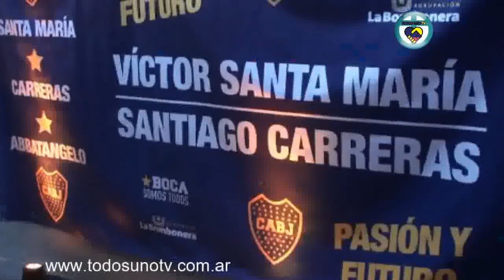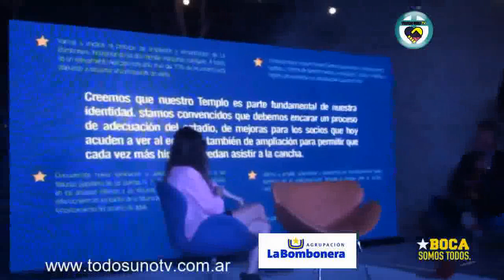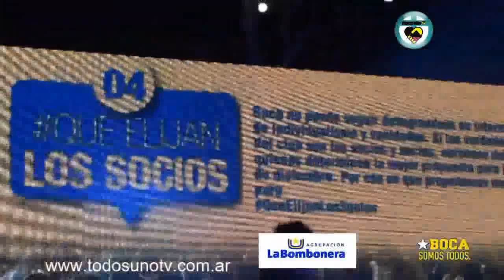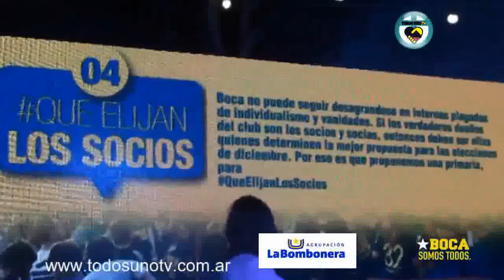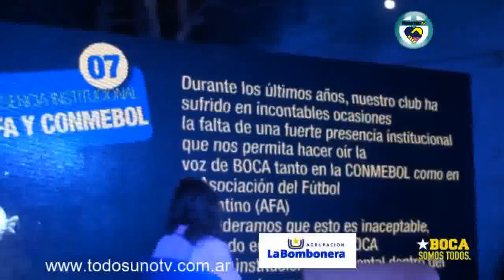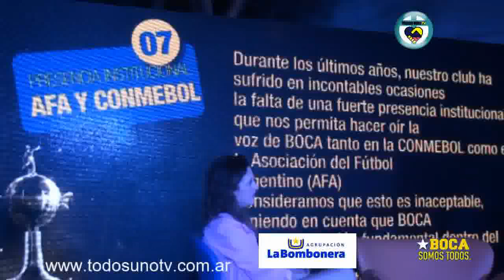Los 12 EJES DE GESTIÓN QUE EN EL BOCA QUE SE VIENE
Las propuestas de gobierno para las próximas elecciones en Boca